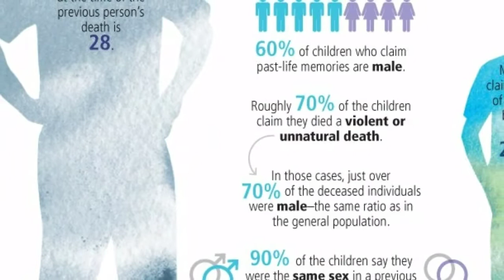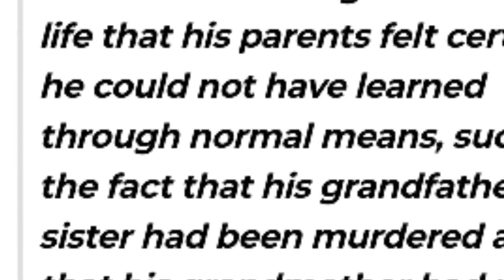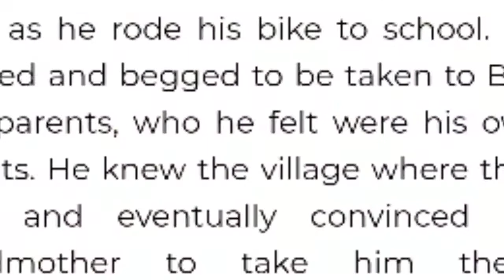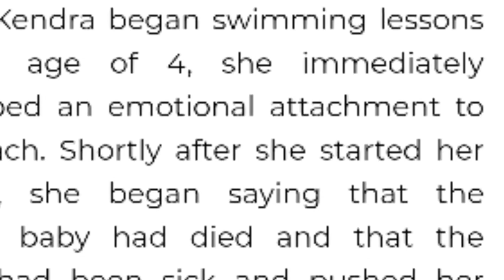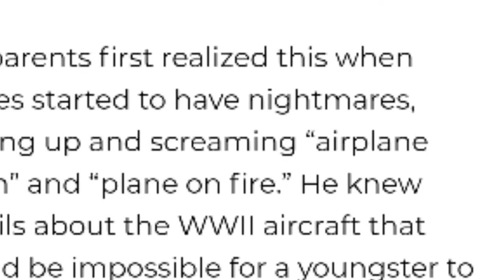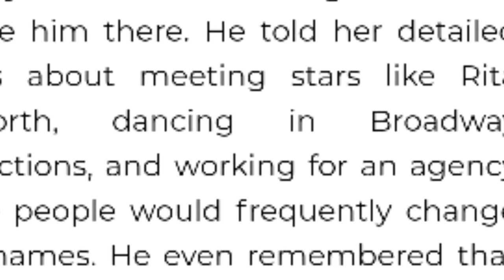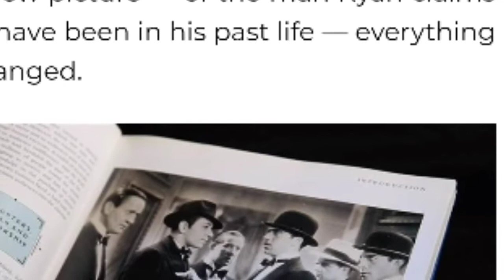மறுபிறவி உண்மையா? | Is that rebirth is true?